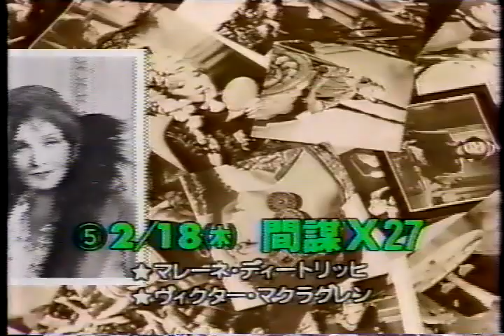グレタ・ガルボ＆マレーネ・ディートリッヒ主演作品放送告知（1988年2月）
関西テレビ特別企画『ガルボ＆ディートリッヒ』番宣です。ゲストに高峰三枝子を迎える豪華キャスティングは、視聴者へより強く古き良き銀幕の時代を想起させたことでしょう。